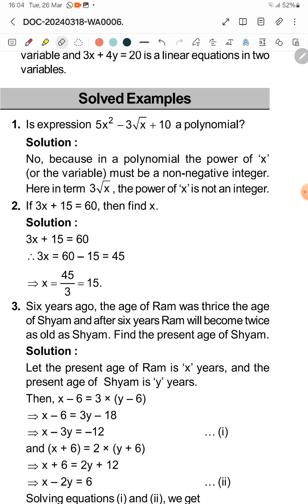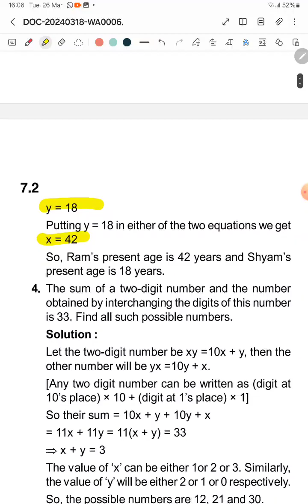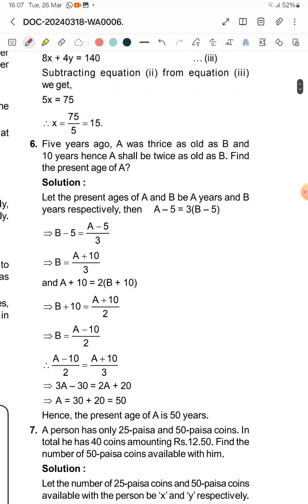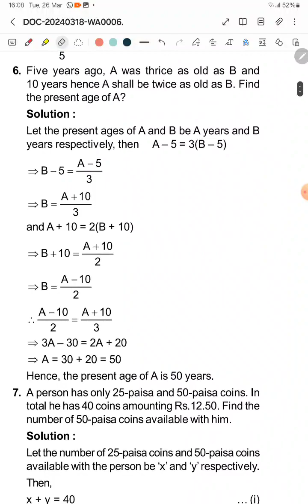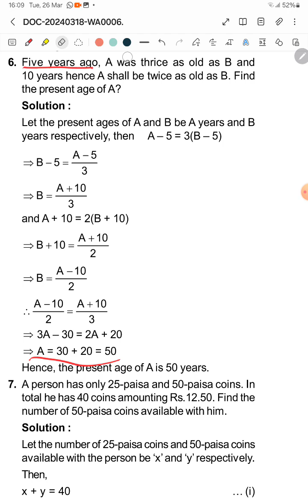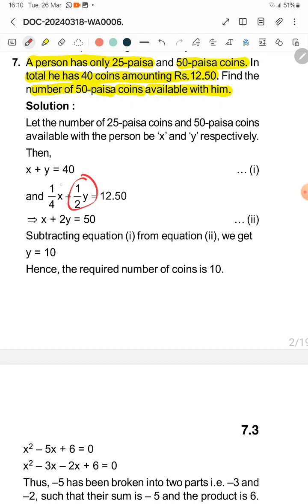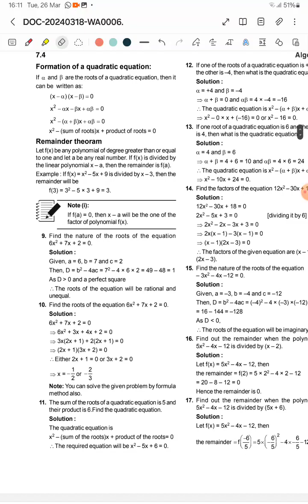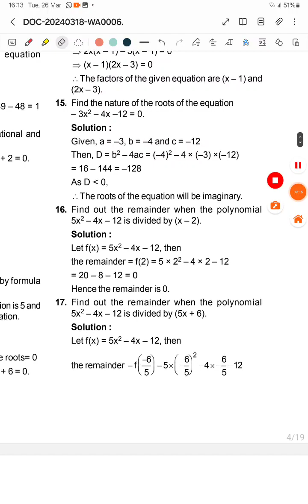DAY 8 : CUET UG MAT PYQs